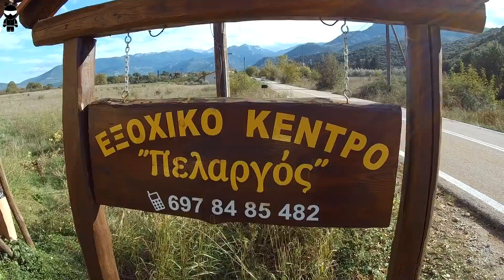Τα καλύτερα σκηνικά του 2020│Athens Christmas lights│Μοτοανασκόπηση 2020│motovlog#143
Τα καλύτερα σκηνικά του 2020.Mια ανασκόπηση της χρονιάς στην γιορτινή Αθήνα.

BIKE SPECS
►Motorcycle...SUZUKI HAYABUSA GEN 2
►Exchaust Yoshimura R-77 Dual Carbon Fiber
►Air filter BMC
►Tires PIRELLI  DIABLO ROSSO CORSA II

CAMERA GEAR
►Camera 1 GoPro Hero black 7
►Camera 2 Firefly 8se

► Gloves: Dainese mig2
►Dainese Laguna Seca

►Γεια χαρά σε όλους τους φίλους μηχανόβιους Ελλάδα και Κύπρο!!!Είμαι ο Mr Motovlog GR και έχω μεγάλη αγάπη για τις μοτοσυκλέτες!Ελάτε λοιπόν  με το HAYABUSA στις βόλτες μου πάντα on camera.Ακολουθείστε με στα βίντεο μου σ αυτό το μαγικό ταξίδι!

VIDEO SETTINGS & EDITING
► Video analysis: HD 1080p 60fps Superview